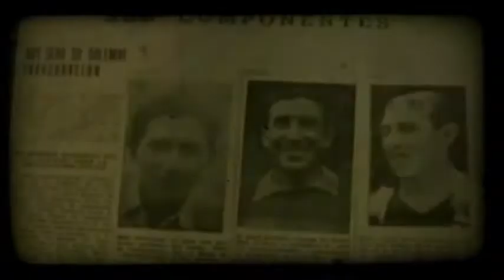Morteros del Cuauhtémoc-Programa 9: Derrota ante Chivas Invitado: Eduardo Arce Jugador Puebla FC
Diseño y Fabricación de Botargas: Cel. 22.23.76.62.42 con Lic. Fabiola Ibarra